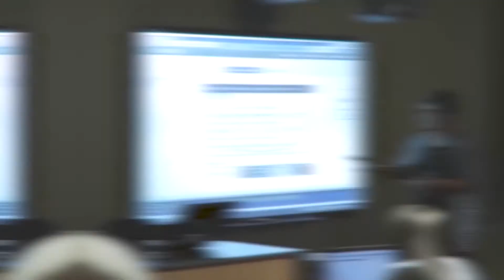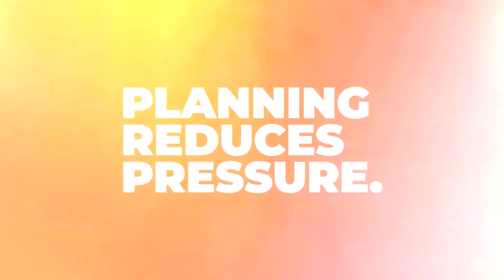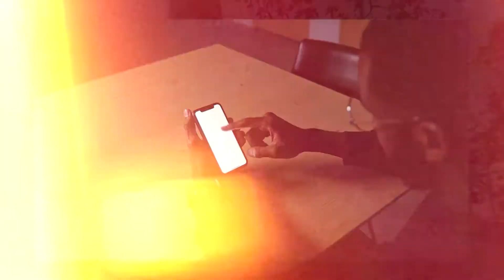How to perform in pressure situations??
Could I play for India??| CRICKET VLOG | Speed kaise increase kre?? | Fitness CRICKET VLOGS

Hello everyone, this is Being Best introduction workout cricketers VLOG. In this, I'll be going to tell you why I m want to become a cricketer and want to play for India and I will answer the hindi question also " Cricketer kaise bane??"

I hope you all will love the video.
Do COMMENT if you want more such Vlogs!!

📍Location:- rose garden, faridabad.

1. cricket vlog
2. Speed workout for cricketers
3. batsman speed workout
4. t20 cricket practice highlights
5. fitness workout for cricketers
6. informative cricket vlog
7. cricket match fitness
8. Bowling speed kaise increase kre
9. How To Play Cricket Match Vlogs
10. Being Best speed workout
11. cricketer raise bane
12. speed workout cricket vlog
13. cricket fitness
14. power hitting in cricket practice
15. speed workout for athlete
16. cricket practice